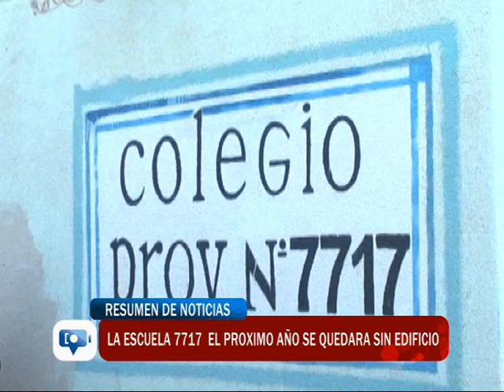La escuela 7717 el próximo año se quedara sin edificio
El director de la Delegación Obras Públicas de Comodoro Rivadavia, Daniel Boudargham dijo que solo estará habilitada para este año y el otro año el Ministerio de Educación deberá reubicar al alumnado porque el edificio no fue construido para una escuela.